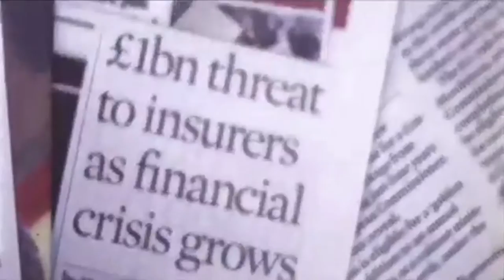Dap CEO - Ma Money ft. Lil Wayne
Music video for Ma Money ft Lil Wayne performed by Dap CEO.